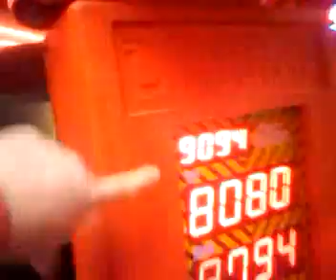video 2010 09 17 19 48 59